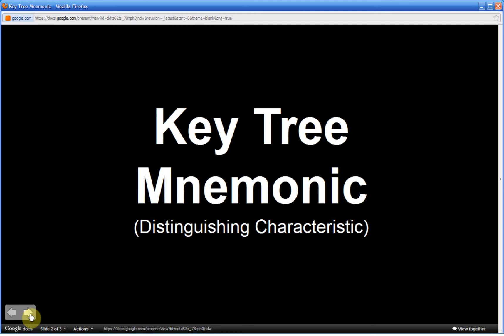Acer Negundo | Boxelder (Part 2 of 2)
PLANT NICKNAME: Key Tree
MNEMONIC EXPLAINED BELOW:

• In all of the mnemonics shared by Survival Plants Memory Course the plant parts (included in the mnemonic) are edible raw or cooked, leaves have a stalk and stalks and stems are round.

• For better memory and to personalize the story a bit; embellish it by incorporating your five senses as much as possible. Mnemonic techniques rely on the fact that your brain uses information from all your senses -- touch, sight, smell, hearing, and taste -- to form memories. Create images that are clear, pleasant, funny, exaggerated or sensual as long as it can help you remember the information. It will also help your memory retention to act out each part of the mnemonic over and over again.

• One of the best things about this method is that the edible and medicinal plants in the field will remind you of the mnemonic when you see them. Study them closely. They will tell you (remind you of) their story if you can't remember it fully. If the plant can't tell you it's full story, or you can't recall, leave it alone!

MNEMONIC EXPLAINED: News helicopters (v-shaped fruit) are on the lookout for the key tree (clusters of v-shaped fruit). Hikers have reported seeing a tree of many keys which are held by a large green octopus (opposite leaf and branch structure) sitting in the branches of the tree. The green octopus is also reported to have a very large green afro haircut (dense crown, arising from the ground up) that's kept moist and conditioned with the tree's sap (consumable). The green octopus, being an aquatic animal, keeps it's self moist with the tree's sap too. So that's how the green octopus spends all of it's time. Keeping all of itself moist and conditioned with tree sap.

The green octopus gets annoyed by flocks of birds always trying to nest in it's big green afro; so it uses the keys to release one dog from each of the tree's multiple trunks (can appear with multiple trunks) to scare the birds away. Hikers say that if you listen closely you can hear the dogs barking from inside the tree  (inner bark is edible). The birds, upon seeing angry dogs released from within the tree, get so afraid that they poop and fly away so fast they leave a trail of feathers (feather-like leaves) behind. They leave something else behind too. Their poop, that falls on the ground, fertilizes the seeds (edible) that are inside of it. As the seeds grow, if not for the baby green octopi sitting on the stems (represent the opposite leaf structure and green stem that the 3 part leaf is attached to since the young saplings and leaves lack the dense crown that the large green octopus represent), the young leaves (edible) look like Poison Ivy.